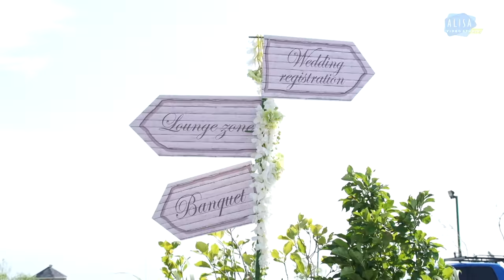Wedding film. Karen & Elina